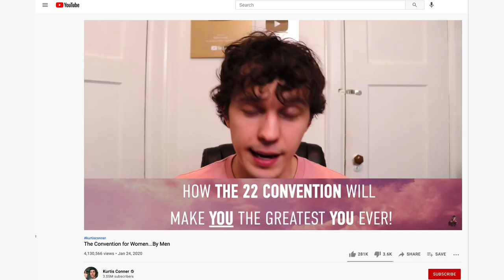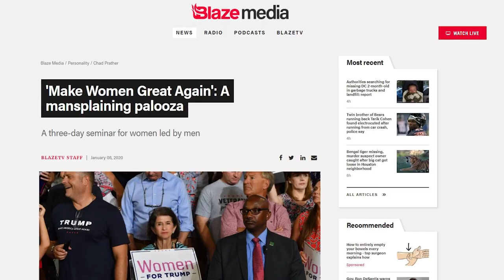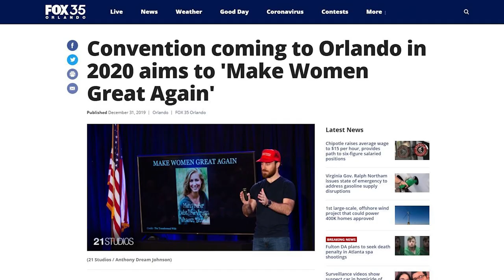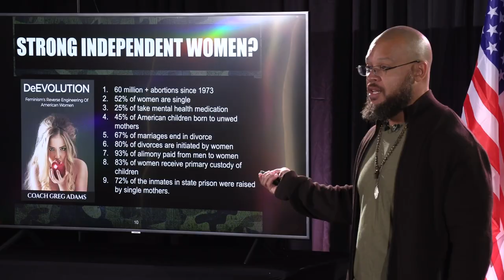MARRY A GIRL THAT ADMIRES YOU (22 Convention Speech: Elliott & Colleen Hulse)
Colleen and I will be presenting again this year is 22 convention, you can join us